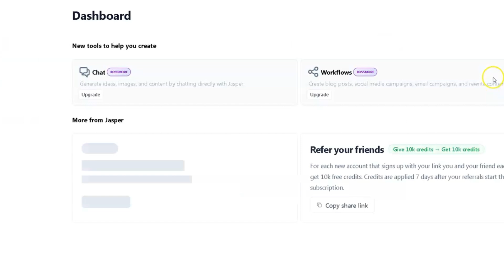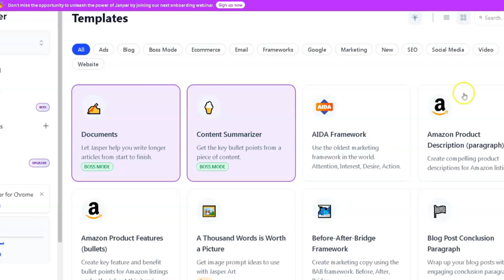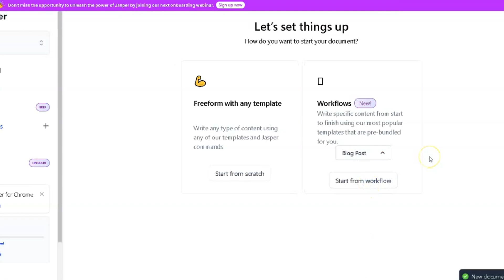jasper ai review : Best ai Writing software 2023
this video, we review Jasper AI, an AI-powered writing assistant designed to streamline the content creation process for writers, bloggers, and marketers. We explore the key features of Jasper AI, including its ability to generate topic ideas, outlines, and high-quality content, as well as its editing tools. We also discuss the pros and cons of the platform and offer our verdict on whether it's the best AI writing assistant on the market.

Thank you to watch jasper ai review